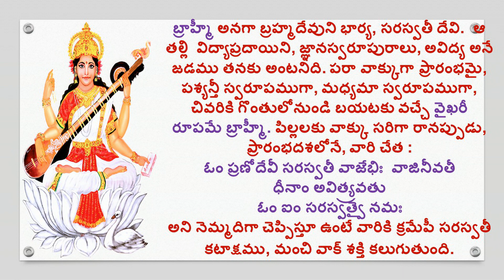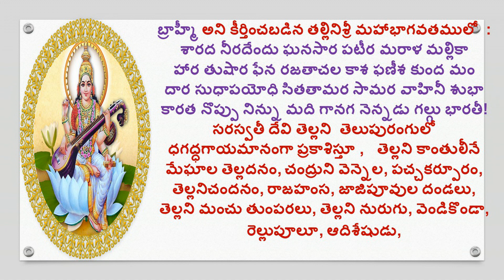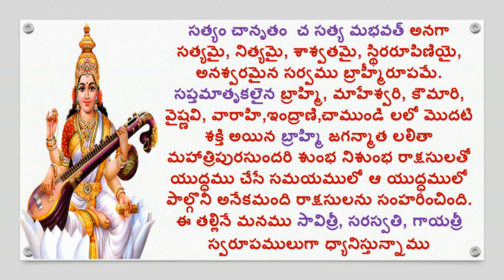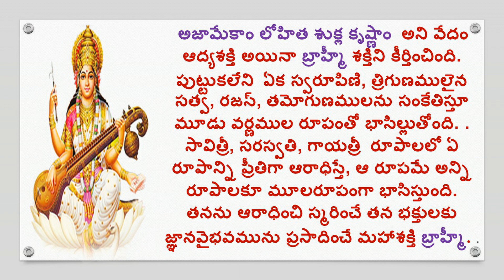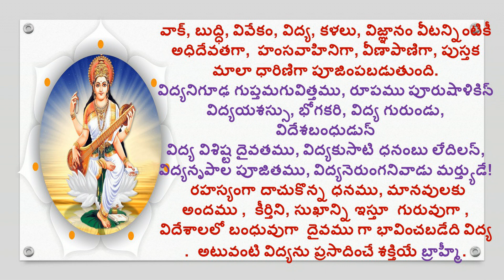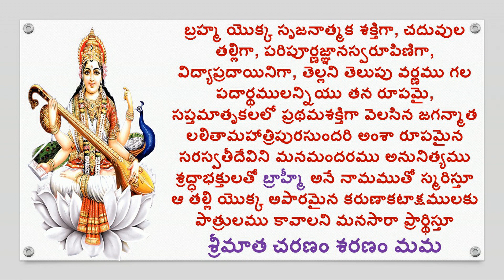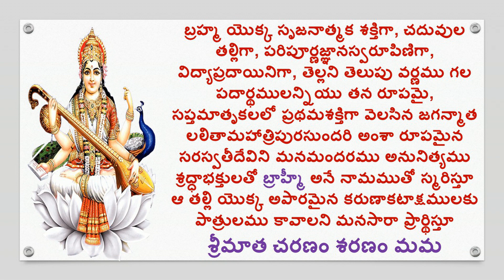BRAHMEE/LALITHA SAHASRA NAMAM/1000 NAMES OF GODDESS LALITHA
Hi

ABOUT THIS VIDEO:

1000 NAMES OF GODDESS LALITHA
BRAHMEE